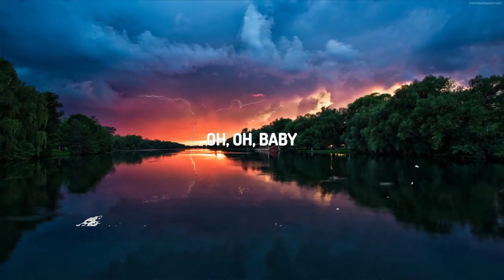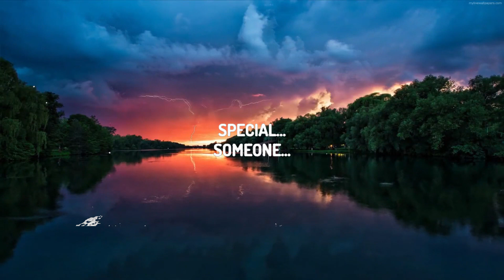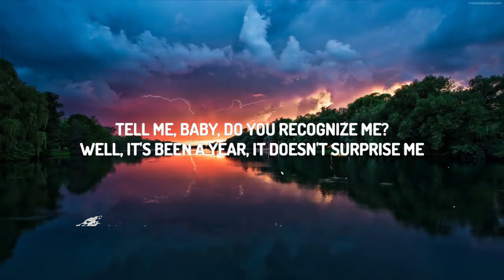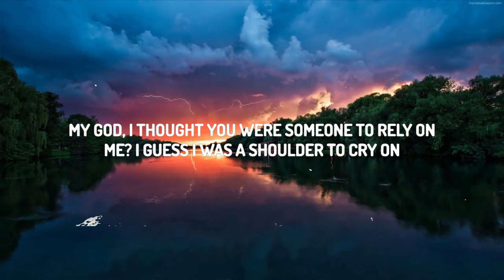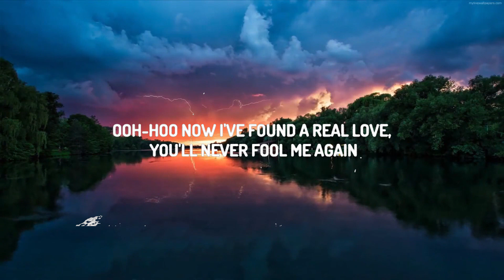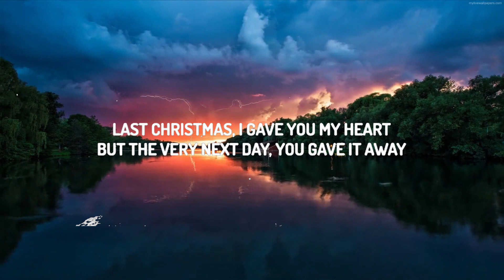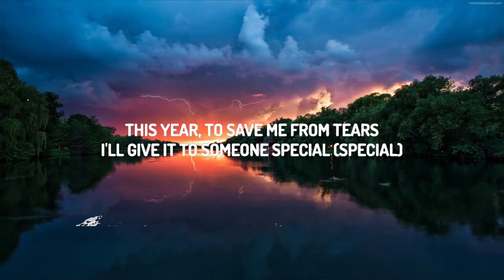Wham! - Last Christmas (Lyrics) | Music on time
♫ Wham! - Last Christmas I gave you my heart (Last Christmas)

• Wham! •

(Lyrics):
[Intro]
Ah, aha
Ooh, ohh
Ohh

[Chorus]
Last Christmas, I gave you my heart (I gave you my heart)

[Outro]
Special...
Someone...

I gave it to someone special
I gave you my heart
Last Christmas
Wham! Lyrics